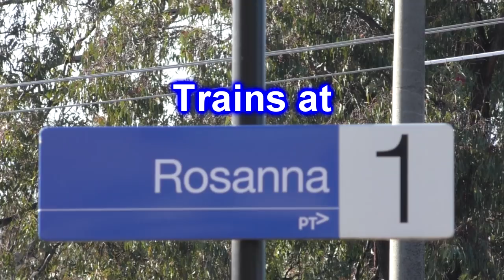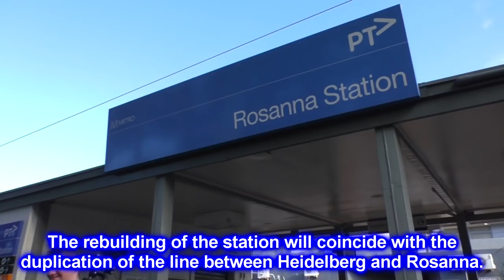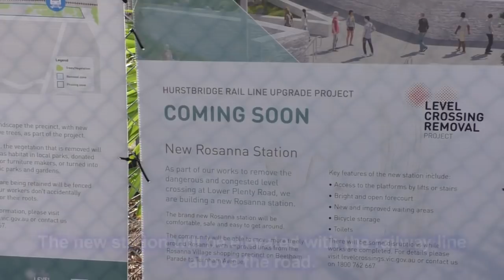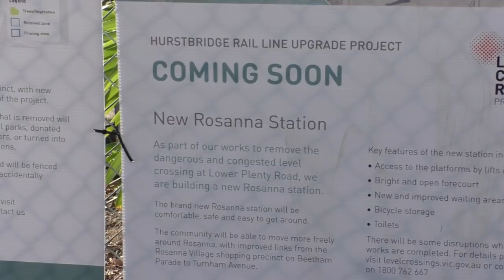Trains at Rosanna - Metro Trains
In this video we see some X'trapolis trains at Rosanna, a station on the Hurstbridge line in Melbourne's northeastern suburbs. The station originally opened in 1907 and had its station buildings reconstructed in 1975, which is what you see in this video.

At the time of uploading this video Rosanna station is temporarily closed. It is currently being rebuilt above ground to remove the level crossing at Lower Plenty Road, and is slated to reopen in March 2018. These works coincide with another nearby rail project to duplicate the line between Rosanna & Heidelberg by building a new railway tunnel.